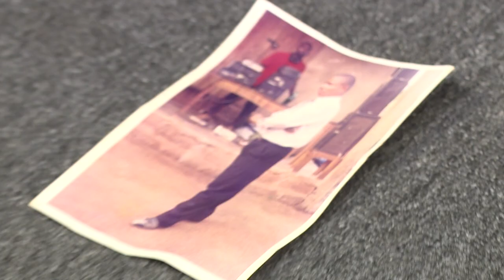₦200K!| MOST SHOCKING, REALISTIC & ANALYTIC PROPHESY BY PROPHET JEREMIAH OMOTO FUFEYIN